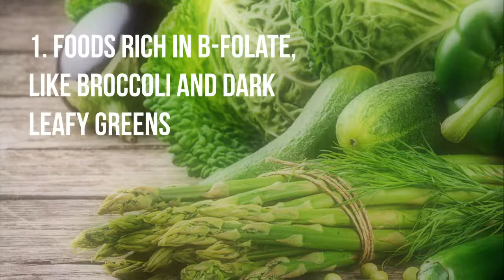The Anti Cervical Cancer Diet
Did you know there are food that can help prevent cervical cancer?